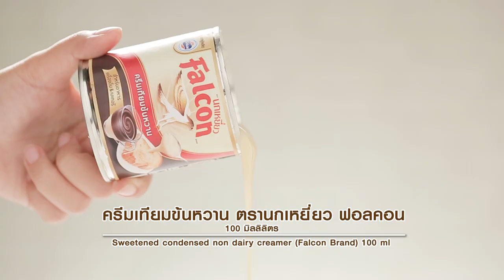เค้กสับปะรดไต้หวัน สูตรเด็ด ทำง่าย สไตล์ "อ.ยิ่งศักดิ์"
เค้กสับปะรดไต้หวัน

แป้วข้าวโพด 20 กรัม
สับปะรดกวนปั้นเป็นก้อน สำหรับสอดไส้
พิมพ์ซิลิโคนทรงไข่

1. ใส่แป้งสาลีทำเค้ก แป้งข้าวโพด ผงฟู และเกลือป่นเสริมไอโอดีนลงในภาชนะ คนผสมให้เข้ากัน เตรียมไว้
2. ใส่เนยสดชนิดเค็ม  ครีมเทียมข้นหวาน ตรานกเหยี่ยว ฟอลคอนและน้ำตาลทราย ลงในอ่างผสม ตีด้วยความเร็วปานกลาง นานประมาณ 10 นาที ลดความเร็วต่ำ
3. เติมไข่ไก่ทีละฟองจนครบ ตามด้วยกลิ่นวานิลลาชนิดน้ำและส่วนผสมแป้งที่เตรียมไว้ ตีผสมพอเข้ากัน เติมนมข้นจืด ตรานกเหยี่ยว ฟอลคอน ตีผสมจนเข้ากันดี ปิดเครื่อง
4. บีบส่วนผสมที่ได้ลงพิมพ์ที่เตรียมไว้ 1/3 ของพิมพ์ วางไส้สับปะรดกวนลงตรงกลาง บีบส่วนผสมแป้งทับอีกครั้งจนเต็มพิมพ์
5. นำเข้าอบอุณหภูมิ 300 องศาฟาเรนไฮต์ นานประมาณ 40-45 นาที หรือจนกระทั่งสุกดี นำออกจากเตา จัดใส่ภาชนะ พร้อมเสิร์ฟ

▲Line @yingsakfood